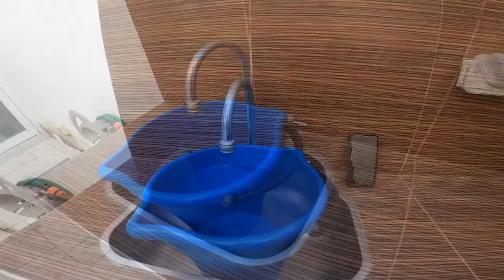Aspiradora WD2 Plus de Karcher. Unboxing y Review | JuanDeAvilaMx | Septiembre 2022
Código: JUAN10
Vigencia: Del 14 de septiembre al 31 de octubre.

OJO DESCUENTO VÁLIDO ÚNICAMENTE EN LAS ASPIRADORAS DE ESE LINK, EN NUESTRA TIENDA EN LÍNEA

Item ID:                         59CK9TC
Author Username:                 WildKittyTunes